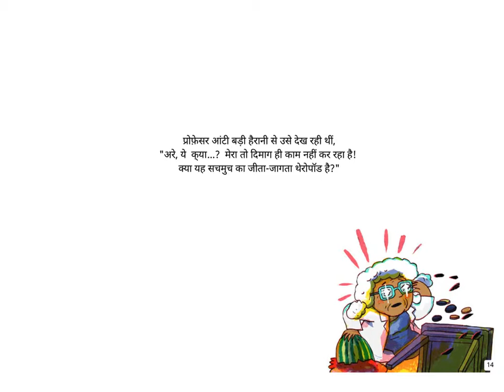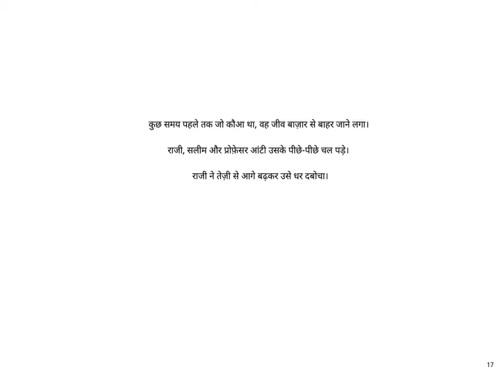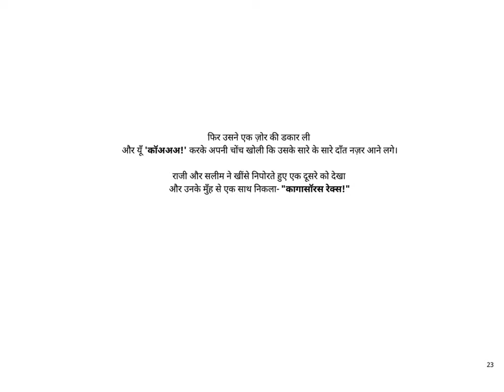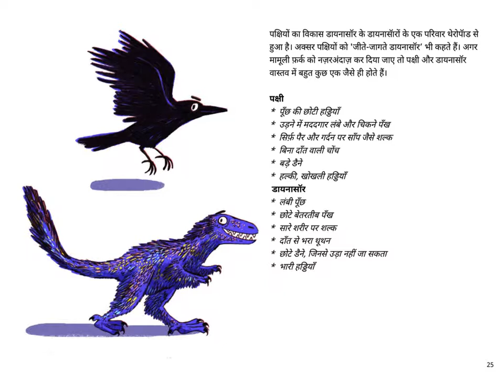Hindi Stories for kids - Kaagaasaurus - Pratham Books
राजी का तो दिन ही ख़राब हो गया। पहले, एक कौआ उसका पकौड़ा झपट कर ले गया। और अब वह उसके सबसे अच्छे दोस्त सलीम को ही चबा जाना चाहता है! क्या इससे भी बुरा कुछ हो सकता है? हाँ, हाँ, बिलकुल। इससे कहीं ज़्यादा बुरा हो सकता है!

Original story Kaakaasaurus by Shalini Srinivasan, translated into Hindi by Rishi Mathur, illustrated by Prabha Mallya, published by Pratham Books. Narrated by Asawari Doshi.